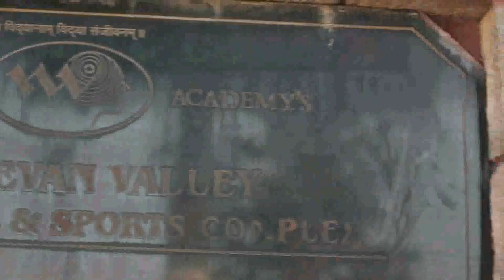Sanjeevan English Documentary